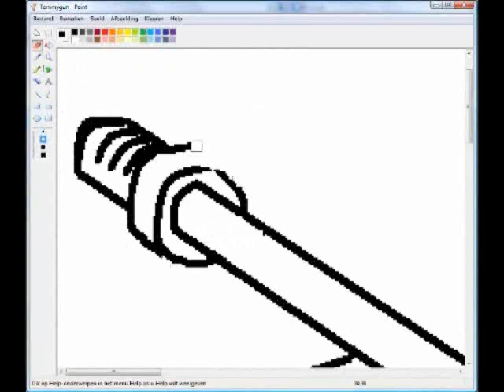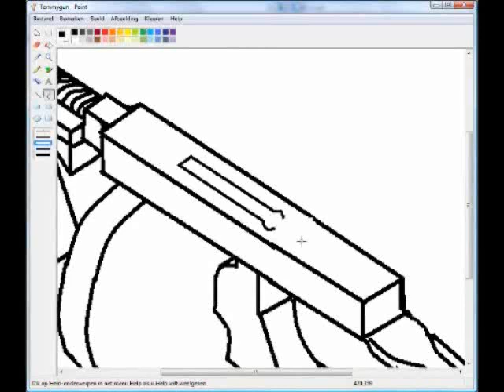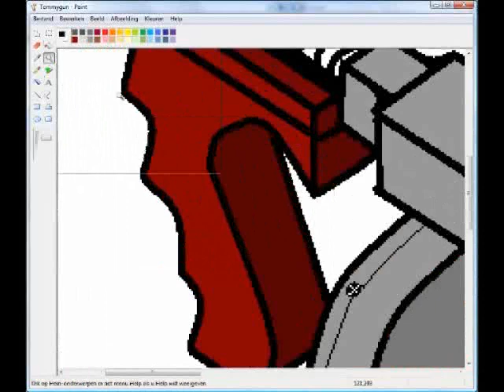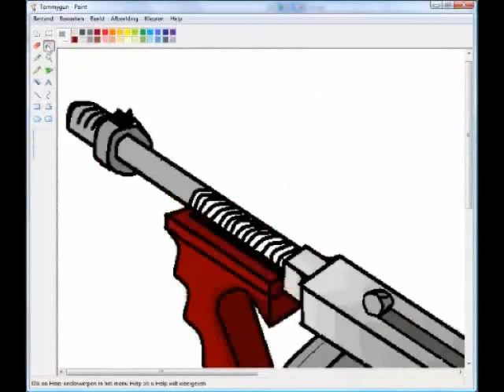Tommy Gun Speed Draw Paint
Thompson with Drum Magazine made with MS Paint, the most basic Drawing software there is...

How to Tutorial corel draw coral adobe after effects photoshop art wow gun ww2 allies axis garand grease springfield mp44 nazi hitler is an ashhole and a shithole... who should get raped in the butt...

Don't Fuggedaboudit!